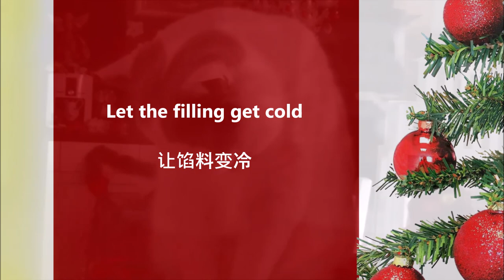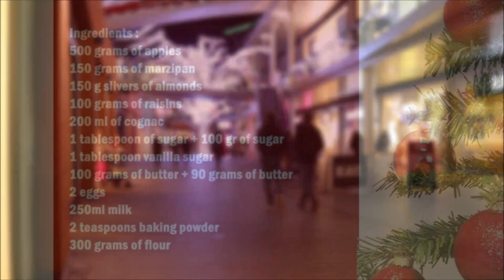German Baked apple muffins / 德国烤苹果松饼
English :
500 grams of apples
150 grams of marzipan
150 g slivers of almonds
100 grams of raisins
200 ml of cognac
1 tablespoon of sugar + 100 gr of sugar
1 tablespoon vanilla sugar
100 grams of butter + 90 grams of butter
2 eggs
250ml milk
2 teaspoons baking powder
300 grams of flour

Leave the raisins in the cognac for 12 hours.
Peel the apples and cut into small pieces.
Roast the slivers of almonds in a pan, then remove 1 tablespoon of the slivers of almonds from the pan and set aside.
Now add the vanilla sugar, 1 tablespoon of sugar and the butter to the almonds and mix until the butter has melted. Now add the marzipan, the raisins with the cognac and the apples.
Cook the filling for 10 minutes.
Then let the filling cool down.
Now mix the butter with the sugar and the eggs in a bowl, then add the remaining ingredients and mix until smooth. Add 1/4 of the filling to the batter and mix.
Now put the batter in the muffin tins, spread the filling over the batter and finally spread the toasted almond sticks over the muffins.
Bake the muffins at 180 C° for 25 minutes and sprinkle with icing sugar at the end.

中文：
500克苹果
150克杏仁糖
150 克杏仁片
100克葡萄干
200 毫升干邑白兰地
1 汤匙糖 + 100 克糖
1汤匙香草糖
100克黄油+90克黄油
2个蛋
250毫升牛奶
2茶匙泡打粉
300克面粉

将葡萄干在干邑白兰地中放置 12 小时。
将苹果去皮并切成小块。
在平底锅中烤杏仁条，然后从平底锅中取出 1 汤匙杏仁条并放在一边。
现在将香草糖、1 汤匙糖和黄油加入杏仁中，搅拌直至黄油融化。现在加入杏仁糖、葡萄干、干邑白兰地和苹果。
将馅料煮 10 分钟。
然后让馅料冷却。
现在将黄油、糖和鸡蛋混合在一个碗中，然后加入剩余的成分并混合直至光滑。将 1/4 的馅料加入面糊中并混合。
现在将面糊放入松饼罐中，将馅料铺在面糊上，最后将烤杏仁条铺在松饼上。
将松饼以 180 C° 烘烤 25 分钟，最后撒上糖粉。